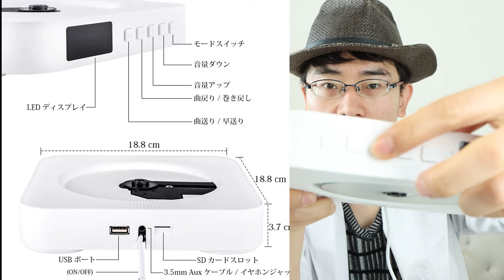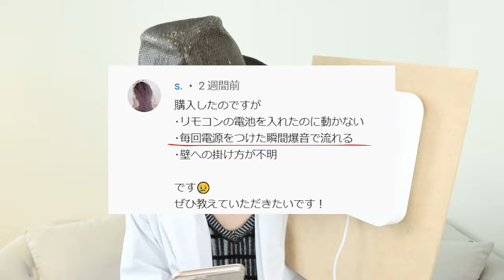【Amazon☆4】見掛け倒しで終わらない！5,000円で買える多機能オシャレCDプレーヤーをもう一度紹介します！【壁掛け】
こちらの動画は2020年５月に「オシャンティーなポ－タブルCDプレーヤー/多機能/おすすめガジェット」を再構成してお届けしています。
※商品は2019年版ですが、仕様等はほとんど変わりません。
※壁掛け解説しています。

追伸:壁掛けの謎パーツ2点、友人より有力な情報知り得ましたので、記載しておきます。詳細はネットで調べてみてください。

●細い釘
賃貸などの時に下地材にダメージを与えずに固定出来るもの。画鋲くらい穴では現状回復費用は掛からないそうです。

●プラスチックの筒
「トグラー」といいます。石膏ボードにビスねじを使う時に使用。中で膨らんで固定出来るそうです。